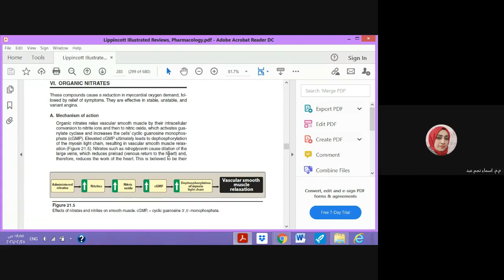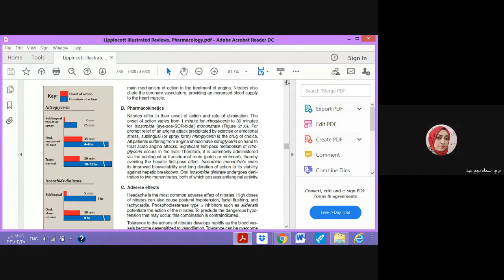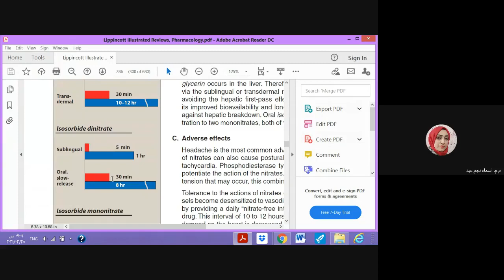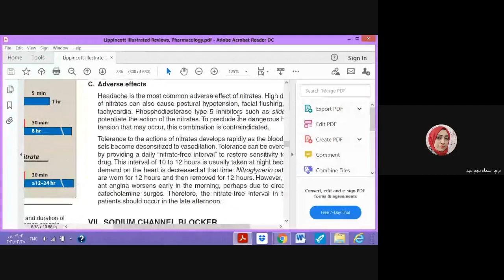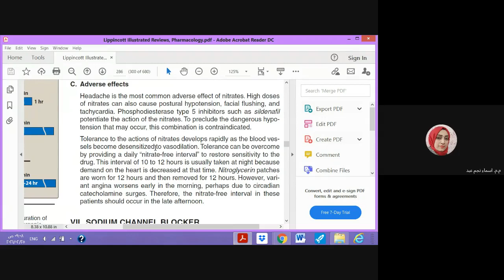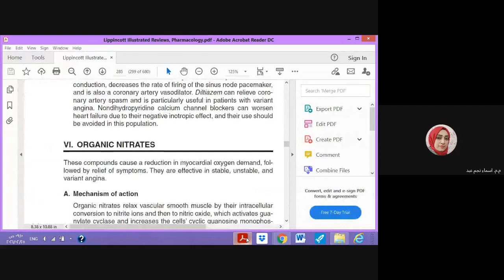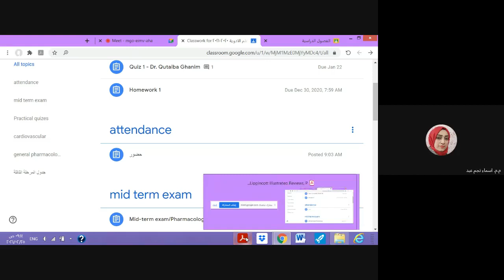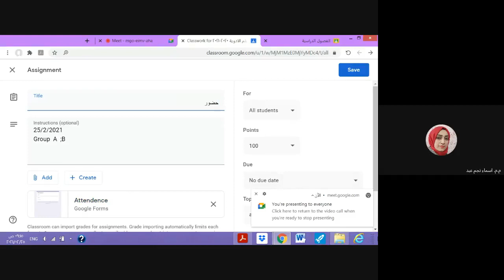Pharmacology review of nitrates laboratory by Dr. Asmaa